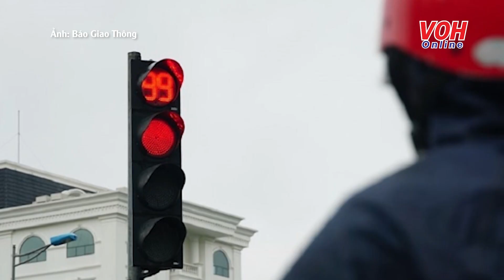TIN NÓNG 24h ngày 09/10: 'Sư thầy Thích Tâm Phúc' bị phạt 8 năm tù | Trung Quốc - Nga tập trận chung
Bản tin TIN NÓNG 24h ngày 09/10/2024 của vohonline có những thông tin đáng chú ý sau

00:00 | Người tự xưng ‘sư thầy Thích Tâm Phúc’ rút kháng cáo, chấp nhận 8 năm tù
01:58 | Hải quân Trung Quốc – Nga cử tàu chiến tập trận chung ở Thái Bình Dương
03:07 | Người phụ nữ bức xúc, ngất xỉu tại trụ sở tiếp dân
04:51 | Cứu 6 nữ nhân viên cơ sở massage thoát bị giam lỏng tại Bình Thuận
06:54 | Tàu cá Bình Định bị phạt gần 18 tỉ đồng vì vi phạm vùng biển nước ngoài
08:30 | Ukraine hủy hội nghị hòa bình tháng 11 về chấm dứt xung đột với Nga
10:38 | Đề xuất tăng mức phạt vượt đèn đỏ, đèn vàng lên đến 8 triệu đồng
12:16 | Siêu bão Milton có sức công phá mạnh nhất 100 năm qua
13:55 | ‘Hố tử thần' lộ thiên sau mưa lớn tại TPHCM

Biên tập: Khoa Nguyên
Dựng: Minh Khải

Đài Tiếng nói Nhân dân TP. Hồ Chí Minh (The Voice of Ho Chi Minh city People) phát trên bốn làn sóng AM 610 KHz - FM 99.9 MHz - FM 95.6MHz - FM 87.7MHz